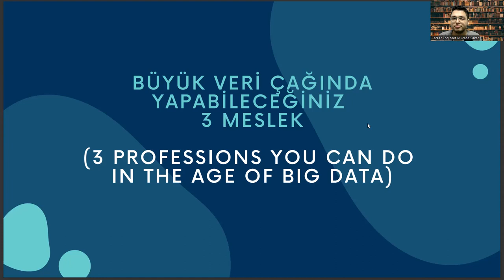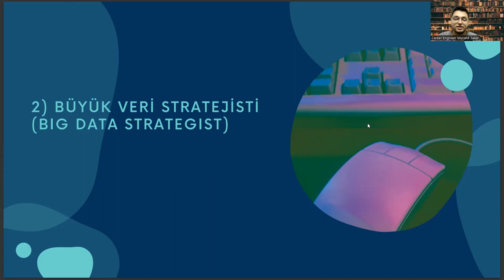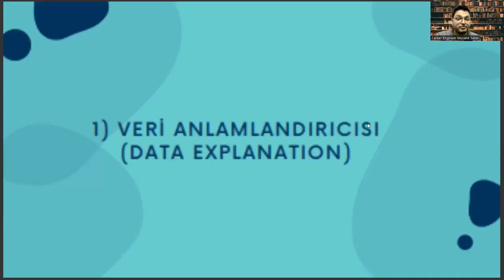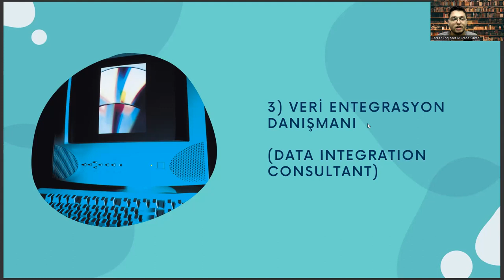Uluslararası Finans Mezunlarının Büyük Veri Teknolojisinde Sahip Olabileceği 3 Meslek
hukuk taban puanları,
muhasebe ve finans yönetimi,
sözel bölümler,
uluslararası ticaret ve finansman dersleri,
siyaset bilimi ve uluslararası ilişkiler,
yönetim bilişim sistemleri,
bilgi üniversitesi,
psikoloji taban puanları,
uluslararası ticaret ve finansman,
muhasebe ve finans yönetimi taban puanları,
ekonomi ve finans ne iş yapar,
uluslararası ticaret ve lojistik taban puanları,
uluslararası finans ne iş yapar,,
havacılık yönetimi,
uluslararası ticaret,
uluslararası ticaret ve finans,
uluslararası finans taban puanları,
uluslararası ilişkiler,
uluslararası finans ve bankacılık,
bankacılık ve finans,
uluslararası ticaret ve lojistik,
uluslararası finans sıralama,
uluslararası finans ve bankacılık taban puanları,
ekonomi ve finans,
uluslararası ilişkiler taban puanları,
finans ve bankacılık taban puanları,
uluslararası ticaret ve işletmecilik,
uluslararası ticaret sıralama,
ekonomi taban puanları,
ekonomi ve finans taban puanları,
uluslararası ticaret ve finans sıralama,

hukuk taban puanları,
sözel bölümler,
yönetim bilişim sistemleri,
bilgi üniversitesi,
psikoloji taban puanları,
havacılık yönetimi,
uluslararası ticaret,
uluslararası ilişkiler,
bankacılık ve finans,
uluslararası finans sıralama,
ekonomi ve finans,
iktisat,
uluslararası ticaret sıralama,
ekonomi taban puanları,

hukuk taban puanları,
sözel bölümler,
yönetim bilişim sistemleri,
bilgi üniversitesi,
psikoloji taban puanları,
havacılık yönetimi,
uluslararası ticaret,
uluslararası ilişkiler,
bankacılık ve finans,
uluslararası finans sıralama,
ekonomi ve finans,
iktisat,
uluslararası ticaret sıralama,
ekonomi taban puanları,

hukuk taban puanları,
sözel bölümler,
yönetim bilişim sistemleri,
bilgi üniversitesi,
psikoloji taban puanları,